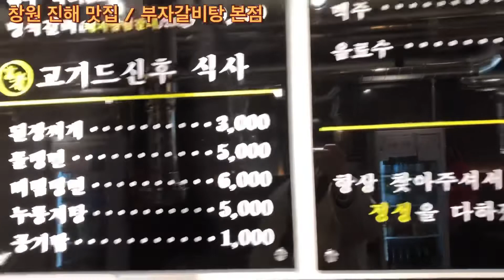[창원맛집 부자갈비탕] 진해쪽에 갈비탕맛있다고 해서 갔는데 진짜 맛있네요~ 갈비가 실합니다! 창원여행,대한민국숨은맛집